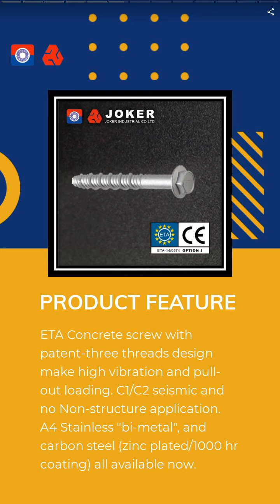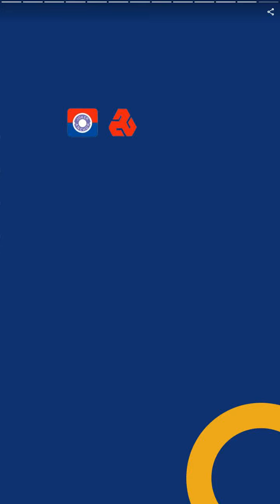Hexagon concrete screw anchors | JOKER INDUSTRIAL CO., LTD. | Taiwantrade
Joker fastener is a more than 35 years manufacture ODM and OEM in Taiwan, focus on construction building fastener fixing and anchors.

00:00:00 JOKER INDUSTRIAL CO., LTD.
00:00:07 Joker fastener is a more than 35 years manufacture ODM and OEM in Taiwan, focus on construction building fastener fixing and anchors.
00:00:14 Joker fastener is the first concrete screw manufacturer approved by highest ETA option 1 in Asia.
00:00:28 Hexagon concrete screw anchors
00:00:35 ETA Concrete screw with patent-three threads design make high vibration and pull-out loading. C1/C2 seismic and no Non-structure application. A4 Stainless "bi-metal", and carbon steel (zinc plated/1000 hr coating) all available now.
00:00:42 Threaded Rod hanger of concrete screw anchors
00:00:49 One body and assembling rod hanger screw can be choice to hang pipes HVAC, cable trays, sprinkler systems, lightening system and ceilings. ETA certificated and special thread design increase anti-vibration in the target materials.
00:00:56 Molly Screws & Hollow Wall Anchor
00:01:03 JOKER's Wuga hollow wall molly screws anchor would open with perfectly surface contact prevents the plasterboard from broken while end users over strength using tools easily owing to the blind site setting. Six type: drive, L, C, O hook and thread
00:01:10 Self-drilling plasterboard anchors
00:01:17 JOKER's self-drilling plasterboard anchors is a patent design that the end of anchors can be separated while screw in. This features is no limited screw length. It is no need pre-drilling, and easy to pierce the plasterboard.
00:01:24